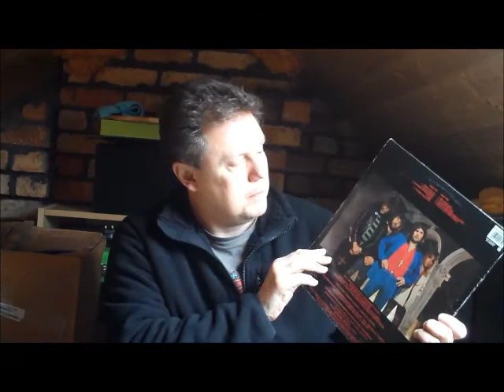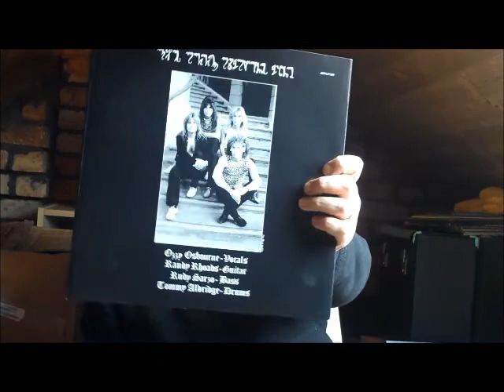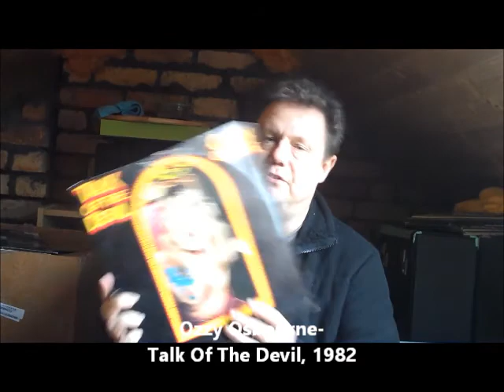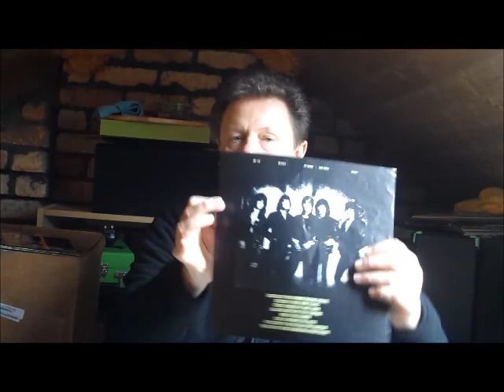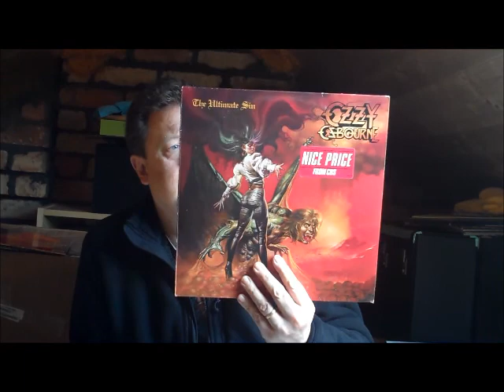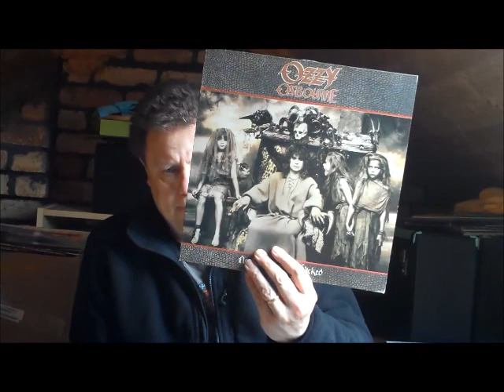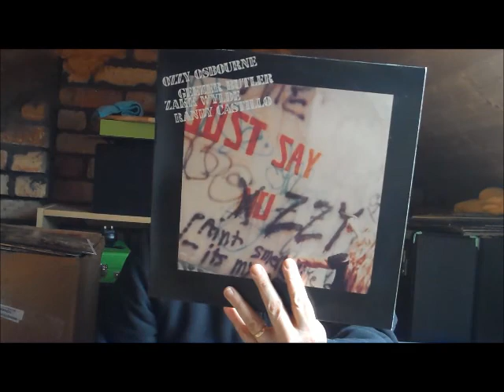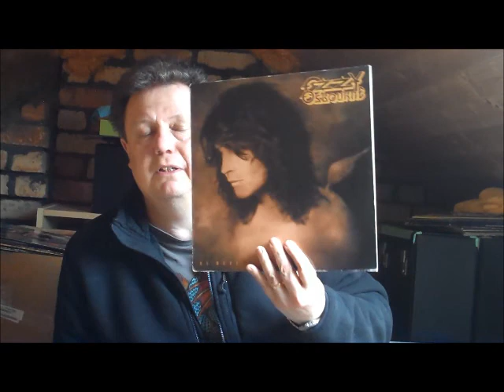My Heavy Metal pt12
Part 12 of my Hard Rock and Heavy Metal collection.